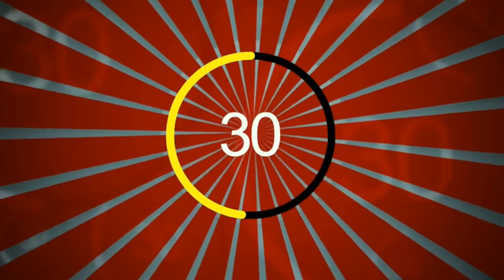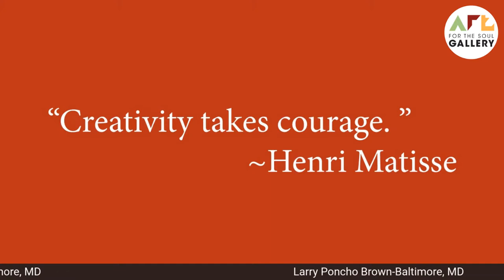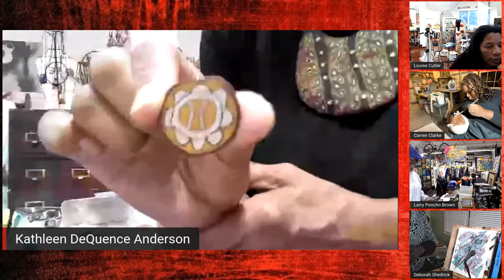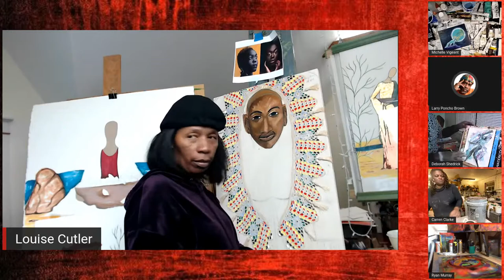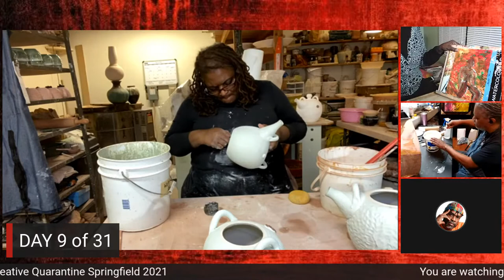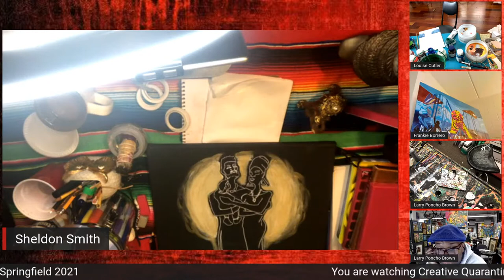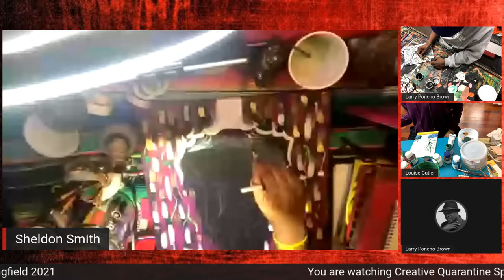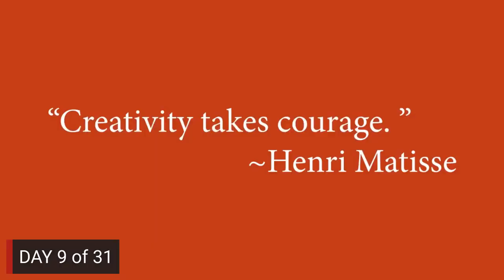Creative Quarantine Springfield-Day 9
Art Life. Enter the creative world of 12 artists including Carren Clarke, Louise Cutler, Frankie Borrero, Lorraine McAlpine, LaShun Beal, Deborah Shedrick, Michelle Vigeant, Larry Poncho Brown, Sheeba Maya, Kathleen DeQuence Anderson, Ryan Murray, and Sheldon Smith in Creative Quarantine Springfield, a virtual experience sharing the day in the life of these artists as they create experimental works for the entire month of January 2021.